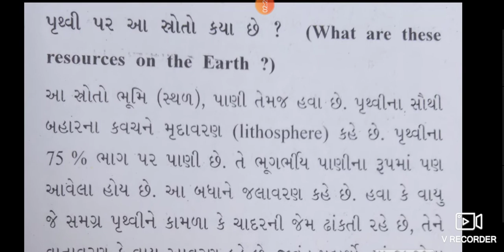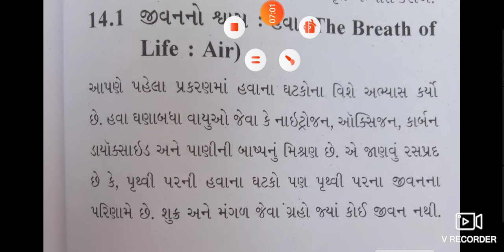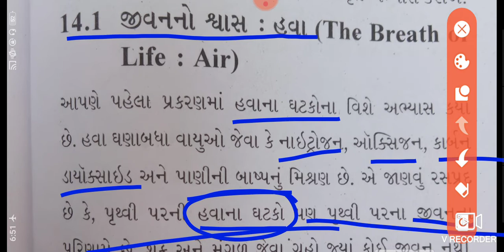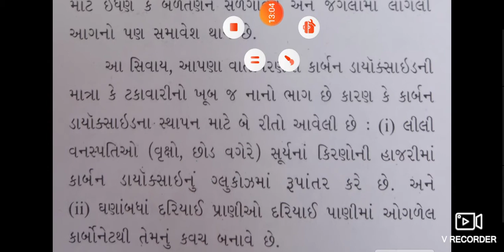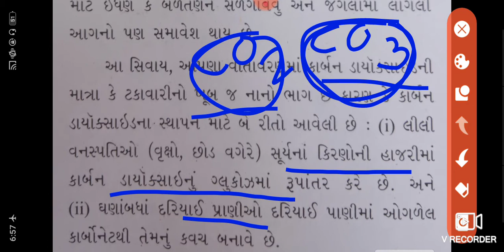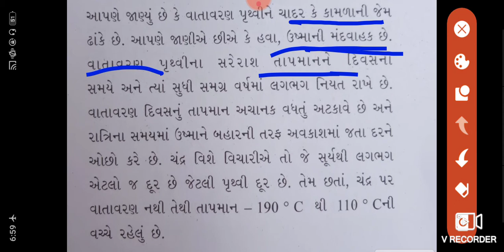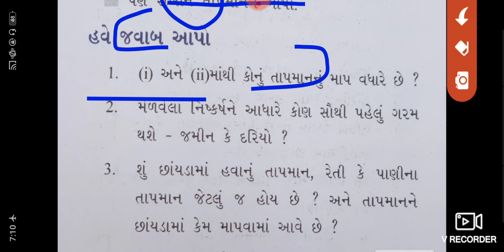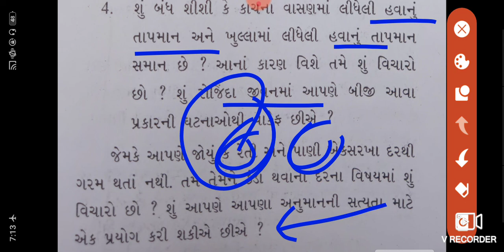GM STD 9 SCI CH 14 DAY 53